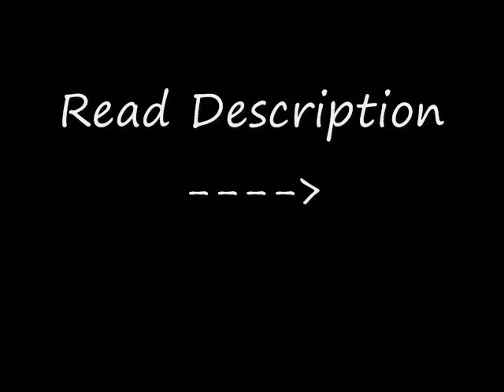Broken Hearts- Chapter Two [Pizza Pop]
Thanks for the reviews !
 Please don't mute it!

" Oh, by the way, My name's Denise. Denise Jonas."

That stopped me dead. Denise. Also known as the woman who had acted as a mother to me for years. I laughed out of nervousness. I hadn't spoken to her since.. well, since ninth grade.

"Denise!?" I squealed.
"Um, yes?"
I laughed. She must've thought I was insane, "It's Arie!"
She laughed too, "Arie? For real? Oh honey! Are you sure you want to... you know... be here?" I nodded, then realized how stupid that was.
"Yeah, I'm sure. I'll be over at seven. Will, um, he be there?" Her voice was uneasy, "I'm not sure, hun, but don't worry about it, kay?" I smiled. I really loved Denise, "Okay."

After we hung up, I sat down and REALLY thought about it. Well, Nick usually had football after school until 6:30... And I know I couldn't bear to see him. It was hard enough at school. I mean, back in eighth grade, you're just discovering boys...well, most are. I had a massive crush on Nick for as long as I could remember. And even after he hurt me so deeply, I continued to like him. Recently, I realized this wasn't just a crush. I was in love with the guy who had hurt me like no one else ever could. I shook my head to clear it and ran upstairs.

I sat on my bed and did my homework, when it was finished, I looked at the clock. 5:00. I had two hours until seven, but I'd leave a few minutes early. Through the woods behind my house, it was only a couple minutes to the Jonas'. Uncle Mike would be stopping in in an hour, so I decided to get supper going. I popped a pizza pop into the microwave, not feeling like cooking, and sat down.
A long while later, I heard a knock on the door and called, "Come in!" Uncle Mike came in with a bag of groceries and smiled at me, "Hey kiddo, how are you?" I shrugged, "I'm good. Job interview in an hour." I crossed my fingers for dramatic effect. He nodded, "Nice. What's the pay?" I smiled, "It's $400 a week!" He raised his eyebrows, "Whoa! What are you doing!?" I laughed, "Housekeeper." I looked at my watch, it was 6:30. "Oh, I have to go soon.." He smiled, "I can take a hint. See ya, Arie." He kissed the top of my head and walked out. I wiped down the counters and did the dishes. It was ten to seven, so I put on my jacket and running shoes and slipped out my back door. I walked down the winding path of the woods and entered the Jonases grandiose backyard. I went through the gate and knocked on the front door.

Review? =)